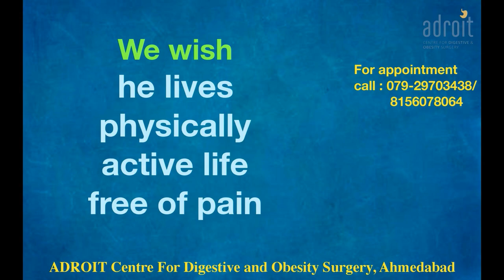Laparoscopic Inguinal hernia surgery: Patient review Ahmedabad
We are happy that our patients claim that Dr. Chirag Thakkar is the best hernia specialist doctor. This is so because he not only does the best laparoscopic hernia surgery, but he also addresses the other issues of patients to get them to the best possible functional outcome. Thus not only the patients get fast and smooth recovery from surgery but lead a normal life after surgery. Our aim to help patients go back and do all the physical activity they were doing before surgery, as soon as possible after surgery.  At ADROIT centre for Digestive and Obesity surgery we not only focus on just repairing the hernia but the overall wellbeing of our patients.